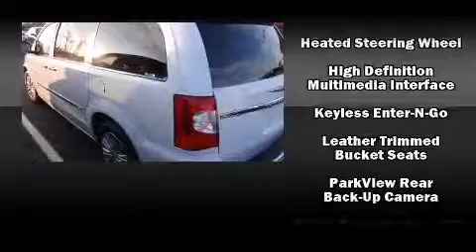2015 Chrysler Town & Country Touring-L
Kings Dodge Chrysler Jeep
4486 Kingswater Drive

Discerning drivers will appreciate the 2015 Chrysler Town & Country. Smooth gearshifts are achieved thanks to the refined 6 cylinder engine, and for added security, dynamic Stability Control supplements the drivetrain. A wealth of standard features means that you no longer have to sacrifice. Like power windows, mirrors, and seats, voice activated navigation, a trip computer, an automatic dimming rear-view mirror, tilt and telescoping steering wheel, a power rear cargo door, an overhead console, and a blind spot monitoring system. Features such as automatic climate control and leather upholstery prove that economical transportation does not need to be sparsely equipped. Storage solutions are integrated throughout the interior, demonstrating thoughtful attention to detail. Rear passengers enjoy the seat heating functionality, keeping them warm during the winter months. Passengers in the third row enjoy seat back reclining functionality, providing an extra level of comfort and convenience. You and your passengers will enjoy the stereo system, which includes a CD player with MP3 capability, and 6 speakers, enhancing the audio experience throughout the interior. Rear LCD monitors provide entertainment that your passengers will appreciate no matter how far the drive. Chrysler also prioritized safety and security by including: dual front impact airbags, head curtain airbags, traction control, brake assist, anti-whiplash front head restraints, a security system, and 4 wheel disc brakes with ABS. You'll never lose visibility with rain sensing wipers, which activate automatically when the drops start to fall. Our experienced sales staff is eager to share its knowledge and enthusiasm with you. They'll work with you to find the right vehicle at a price you can afford.